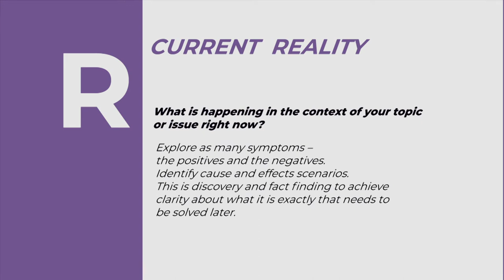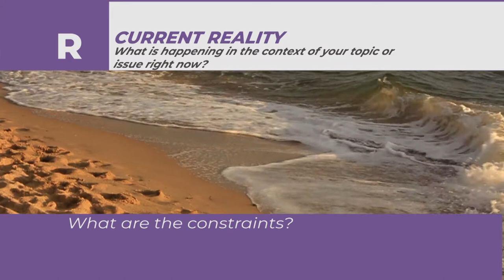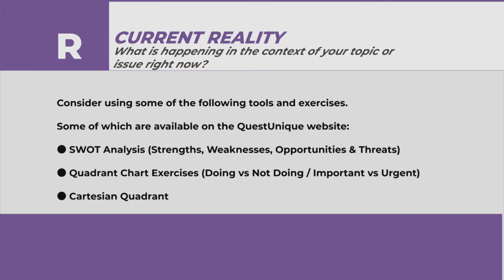R = Reality Now in The ROQUE Model.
This is a video segment of the first (of five) section of The ROQUE Coaching Questions methodology.

Use this video to help you reflect and consider the topic, problem or issue you wish to address. It is best to follow the order R-O-Q-U-E with as many iterations as you wish. Some users may prefer to scan all five short videos (average length is three minutes). You also have the opportunity to pause the video at any time.

As a handy reference, you can also download the PDF version of The ROQUE Coaching Questions.